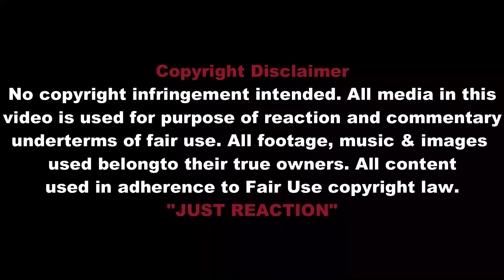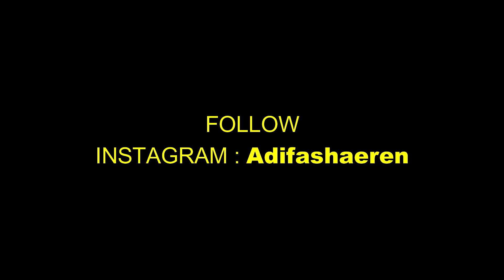🔴🇮🇩ADUH❗GAWAT ❗ISTERI BULE PERANGKAP SUAMINYA SAMPE BEGINI ❓❗AWAL KETEMU ISTERI BULE❓